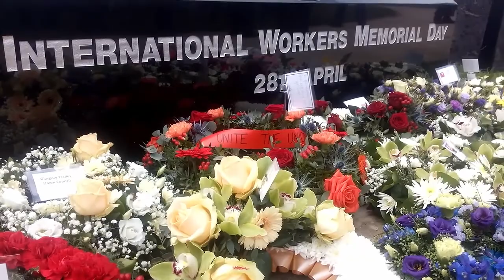International Workers Memorial Day 2017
Unite Scotland's Steven Dillon speaking at the Glasgow memorial service for International Workers Memorial Day 2017